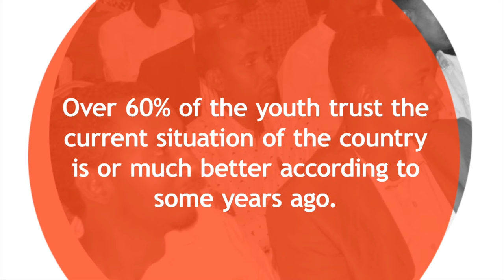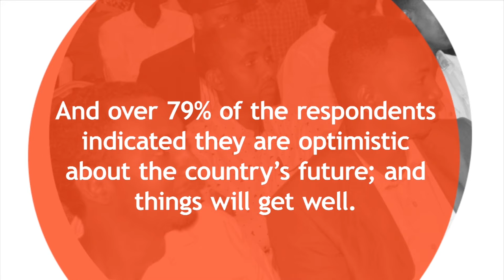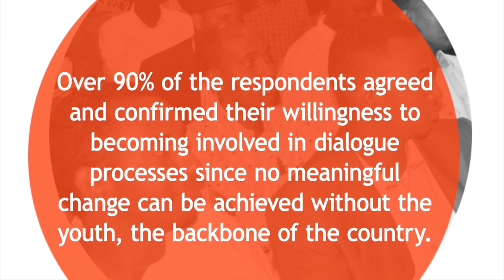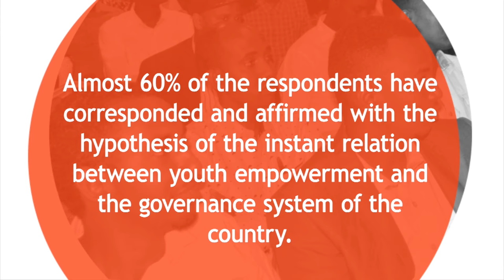Perception of Youth on Somalia's Post-conflict Process: Aragtida Dhalinyarada ee Soomaaliyada Cusub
Perception of Youth on Somalia's Post-conflict: Aragtida Dhalinyarada